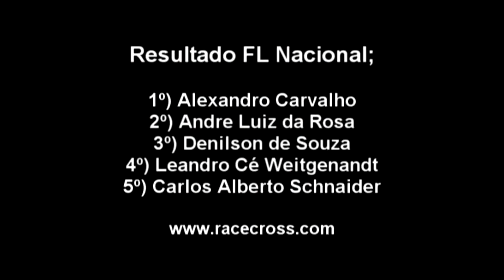FLNacionalBT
Copa Norte e Catarinense de Motocross 2013

07/07 - Braço do Trombudo SC

Categoria FL Nacional